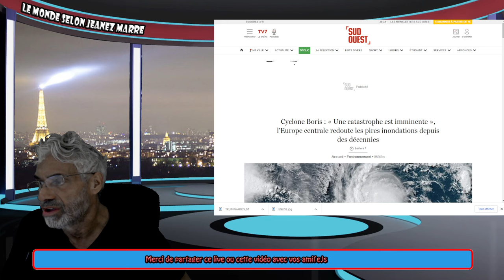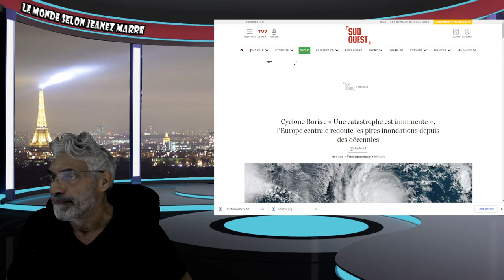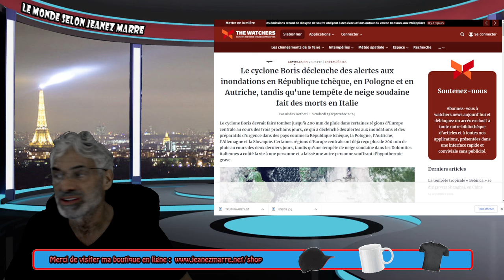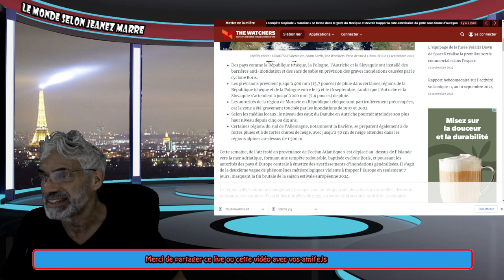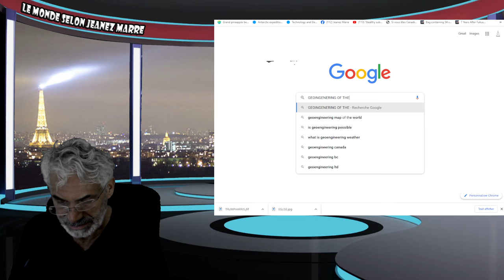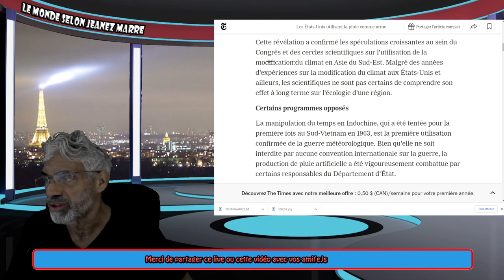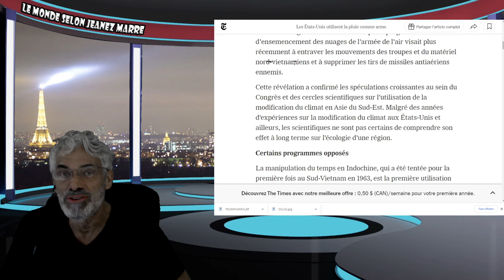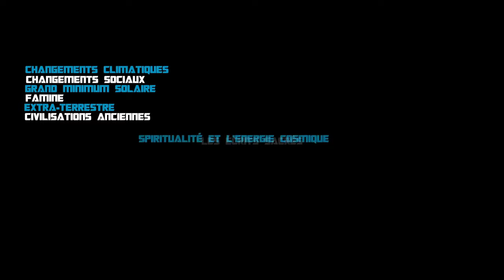DERNIÈRE HEURE; UN ARTICLE DE 1972 DU N-YORK TIMES LE CONFIRME;LA GUERRE METÉOROLOGIQUE A COMMENCÉE